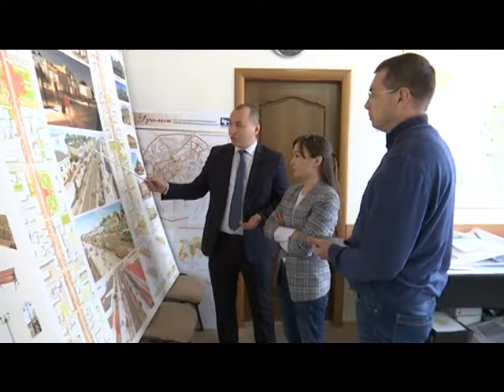Даңғыл жоба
Оралдағы "Нұрсұлтан" даңғылы енді берер жылда адам танымастай өзгеретін болады.  Жоба бойынша бас шаһардағы бас даңғылда тек қана қоғамдық көліктер қатанап, веложолақ пайда болып, арнайы такси тұрағы да бой көтермек.